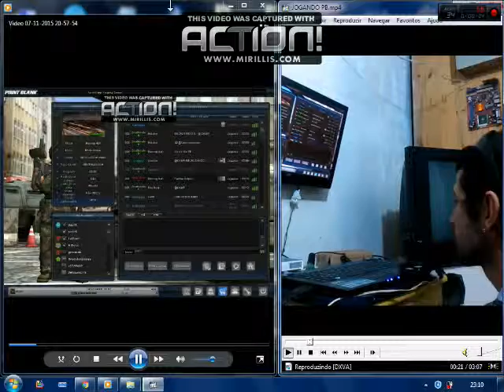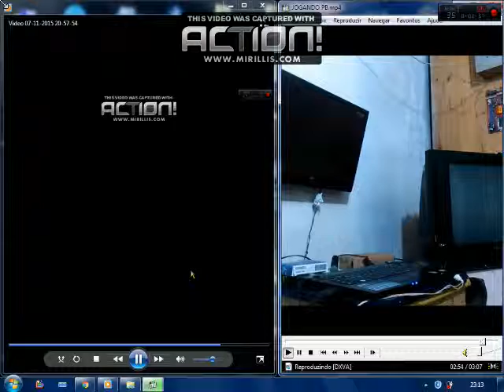NOM NO PB CHEFLU JOGOANDO PB 07 11 2015 SABAD DE NOIT